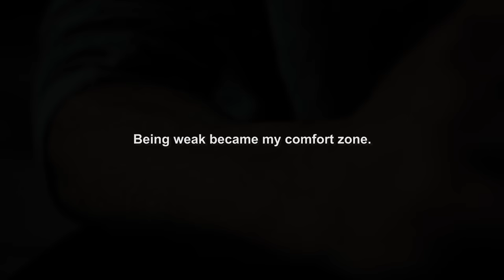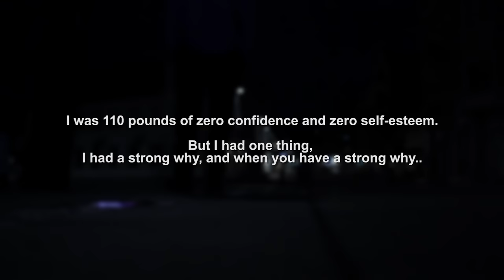Real Motivational Story - My Journey Back To Life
- Everybody goes through some challenges in their life, no matter what you do. I hope my story can make a difference for someone out there going through some tough times. Hard times have not come to stay - they have come to pass.

Fitness motivation jeff seid workout gym epic inspiring how to motivated music best arnold greg plitt rob riches scott herman bodybuilding fitnessthe man who never gave up incredible transformasion strongest the unbroken shredded story mix aesthetic revulotion real motivational story